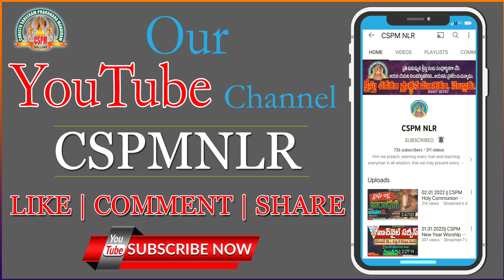Oo Prabhuva Oo Prabhuva - ఓ ప్రభువా, ఓ ప్రభువా - LIVE Worship Song - Bro. Kiran Kumar|| CSPMNLR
Oo Prabhuva Oo Prabhuva - LIVE Worship Song - Bro. Kiran Kumar|| CSPMNLR